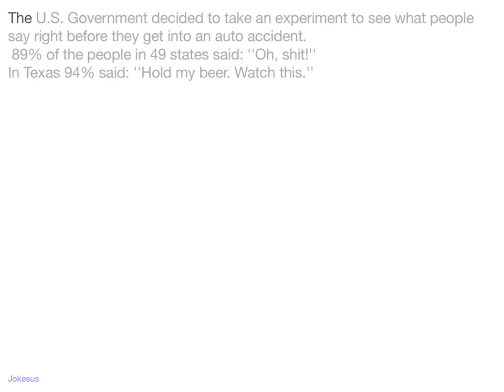Jokes - The U.S. Government decided to take an experiment to see what people say right before they g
Joke :
The U.S. Government decided to take an experiment to see what people say right before they get into an auto accident.
 89% of the people in 49 states said: ''Oh, shit!''
In Texas 94% said: ''Hold my beer. Watch this.''